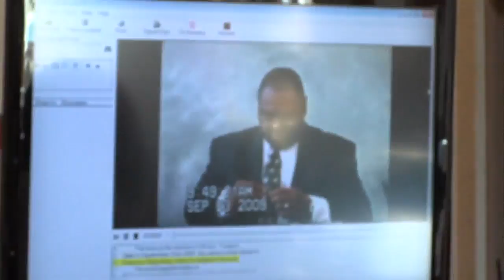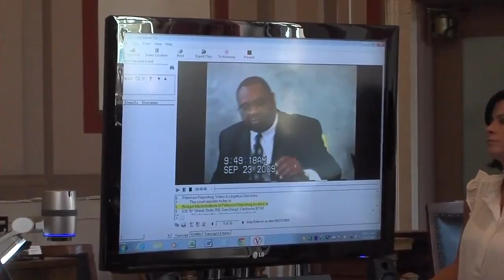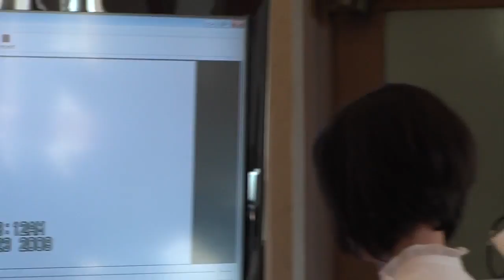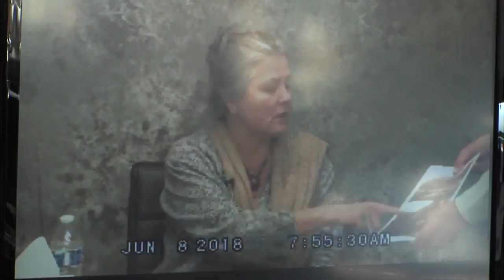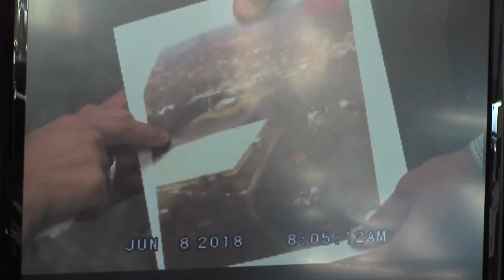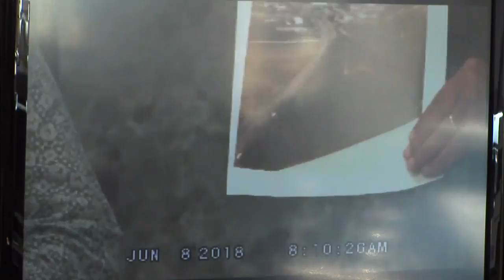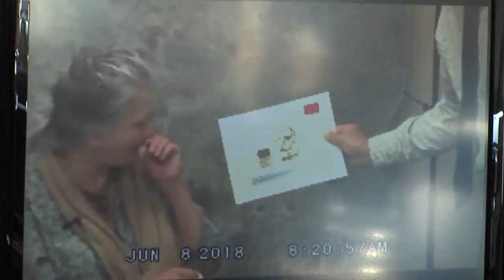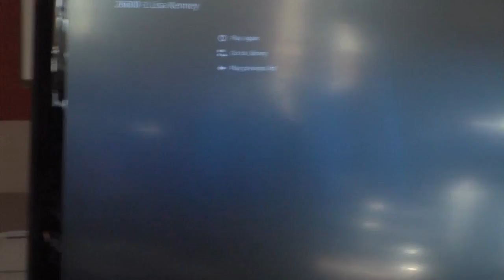Kirkland Resentencing Hearing: July 26 morning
Testimony from Gary Rolison and Lisa Kenney in the Anthony Kirkland resentencing hearing. Kirkland was cvonvicted of killing their daughters, Kimya Rolison and Esme Kenney.